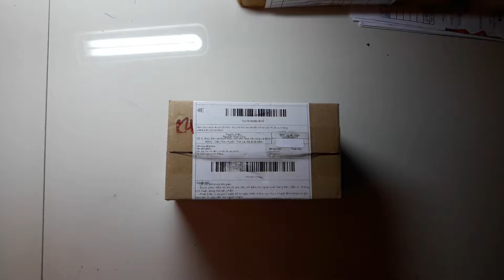[MỞ HỘP] Đọc thẻ và tai nghe Iphone 5 || Đồng giá: 25.000đ || Nguyễn Duy Shop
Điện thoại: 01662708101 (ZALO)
Nguồn: Nguyen Duy SSt ( Nguyen Phuc Duy )